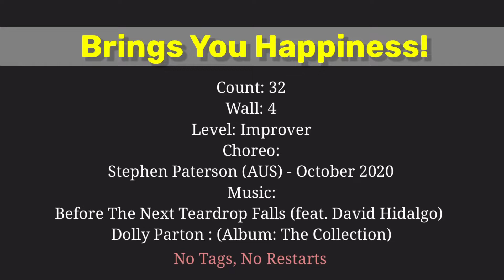💎TUTORIAL/설명영상/Brings You Happiness!/Improver/브링스 유 해피니스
👇스텝을 연습한 후 댄스영상을 클릭하셔서 함께 춤춰보세요💞
☝️After practicing the steps, click on the dance video and dance together💞

Count: 32
Wall: 4
Level: Improver
Choreo: Stephen Paterson (AUS) - October 2020
Music: Before The Next Teardrop Falls (feat. David Hidalgo) - Dolly Parton : (Album: The Collection)